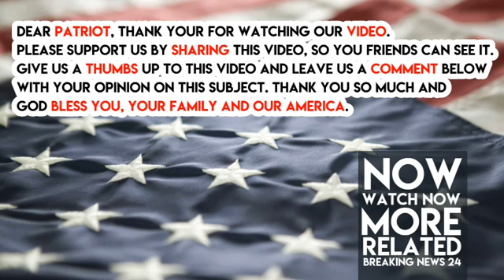This Former CIA Operative Just Risked Everything To Tell The World What REALLY Happened In Vegas